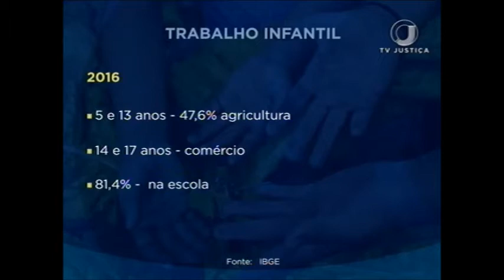Trabalho infantil (04/12/17)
Encarar serviços típicos de adultos é uma dura realidade para boa parte das crianças e adolescentes. De acordo com o IBGE, são mais um milhão e oitocentos mil brasileiros entre cinco e 17 anos submetidos ao trabalho infantil.